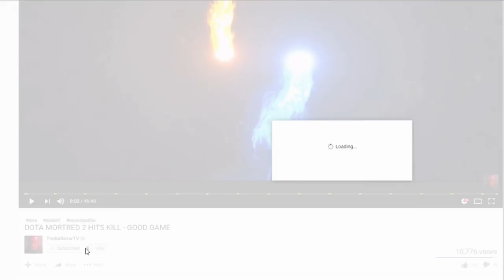DOTA WITCH DOCTOR HARD GAME (60 MINUTES)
In this video Dota Witch Doctor hard game

CPU : INTEL Core i7-8700K 3.70GHz
RAM : Kingstone 16GB DDR4/2400MHz
GPU: AMD Radeon R9 280x 3GB DDR5
Motherboard: Asus PRIME Z370-P
Keyboard: Corsair K70
Mouse: SteelSeries Rival 600
Mouse Pad: Corsair MM300
Zharvakko, the Witch Doctor, is a ranged intelligence hero who can take on the role of a support or a ganker. A master of voodoo curses and healing arts, he possesses several positioning-dependent crowd control/damage spells as well as a heal that scales well into the late game. Maledict is one of the most powerful damaging spells in the game, and is fittingly enough quite hard to hit properly - but when applied at the right time, Malediction can curse someone to suffer a slow, humiliating death as they limp back towards safety. Paralyzing Cask is a somewhat-unreliable stun that requires multiple enemies to bounce between to be effective, but can provide a barrage of stuns to the enemy team if they are grouped together. Death Ward has the potential to be one of the most damaging ultimates in the game as long as he is able to channel the spell uninterrupted.